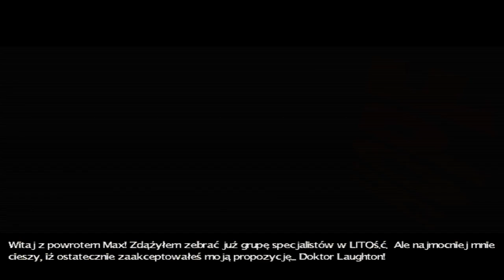Zagrajmy w: Sanitarium #4 - Siostrzyczka i obłąkani [Gameplay PL / Let's Play PL]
Pełna lista odcinków serii Zagrajmy w Sanitarium poniżej.

#4 Jesteś tutaj!

Sanitarium jest grą przygodową, zrealizowaną w konwencji surrealistycznego horroru. Inspirację dla autorów stanowiły dzieła mistrzów opowieści grozy, takich jak Stephen King i Edgar Allan Poe. Przebieg akcji zaprezentowano w rzucie izometrycznym, a system sterowania oparto na podstawowych funkcjach myszy komputerowej.
Skomplikowana warstwa fabularna ukazuje nam losy mężczyzny imieniem Max, który został dotknięty amnezją i trafił do niezwykłego szpitala psychiatrycznego. Poszukiwanie utraconej tożsamości, to tylko jeden z wątków tajemniczej historii, gdyż umożliwiono nam także pokierowanie poczynaniami cyklopa Grimwalla, azteckiego boga Olmeca i małej dziewczynki Sarah. Warto zaznaczyć, że każda ze wspomnianych postaci egzystuje w odmiennym środowisku (np. miasto dzieci, siedlisko insektów, cyrk głupców i południowoamerykański las).